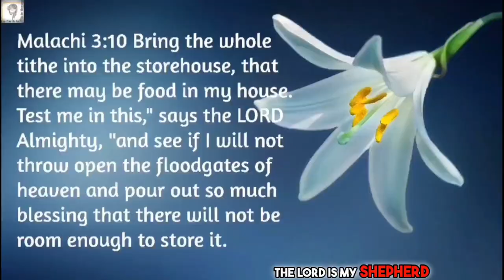"Katalambano" The PROPHETIC WORD You Need To Hear for November 2024 Today | Prophecy | God Message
🌟 **Katalambano: The Prophetic Word for November 2024! 🌟**

In this powerful video, we unveil God's divine message for the upcoming month, focusing on the extraordinary meaning of "Katalambano." What does this prophetic word mean for us in these times? Discover the insights, prophecies, and unique revelations that could shape your November 2024. **Are you ready to embrace what God has in store?** Join us as we delve deep into prophecy, exploring its significance and how it applies to your life. ✨🙏

(Firstfruits/Tithes/Thanksgiving Offerings)
UPI ID: nishidha2020@icici